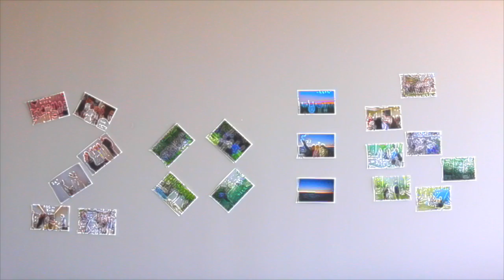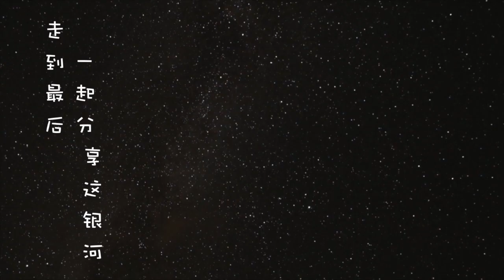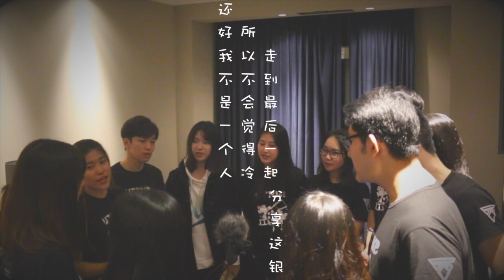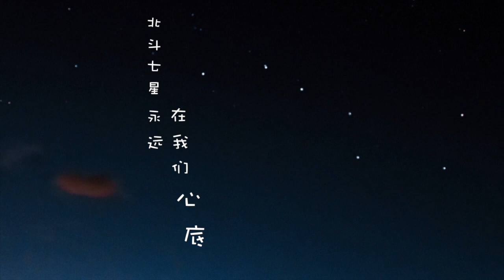UTRMB | University of Toronto | 微电影社主题曲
Wechat: UTRMB2015